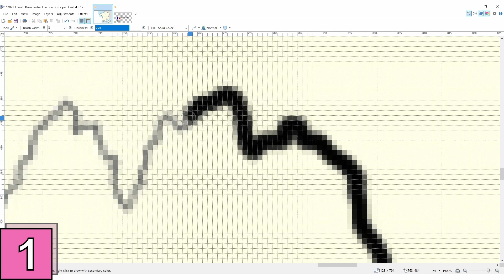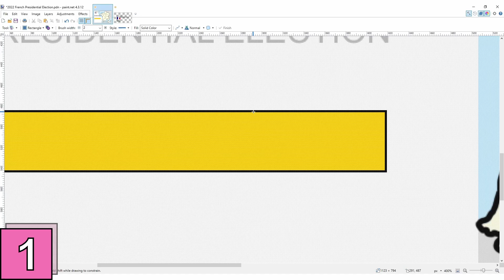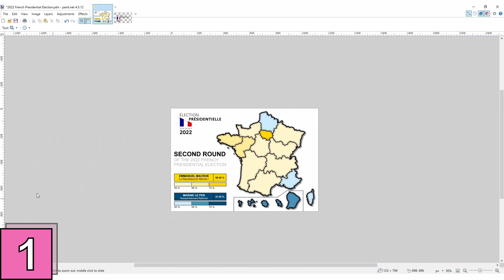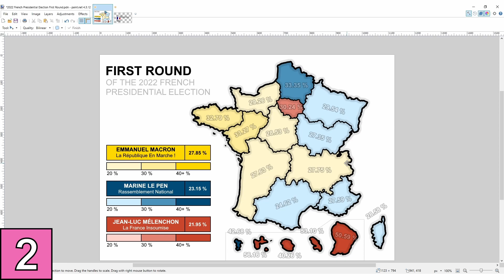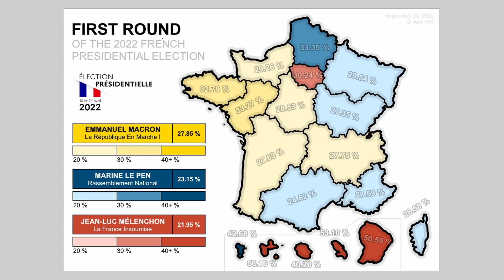2022 French Presidential Election (Speed Art) | Little Craft | JustinUK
Bonjour ou bonsoir! This time, I make two map posters based on the results of both rounds of the 2022 French presidential election, which was held on April 10 and 24, 2022. Things summarized: In the first round, Emmanuel Macron (27.85 %), Marine Le Pen (23.15 %), and Jean-Luc Mélenchon (21.95 %) had a very close match-up; in the second round, it continued with Macron (58.55 %) and Le Pen (41.45 %), as they received the most votes in the first round. Macron won the election and continues serving as the president of the French Fifth Republic.

➤ Little Craft
Little Craft is a series that serves as a creative playground, resulting in pieces of art which are not necessitated to be a part of a bigger picture. Furthermore, each episode is normally to be seen independent from each other thematically; and in some cases, a piece of art may be left in an unpolished state. And no, this is not only about Minecraft!

You may follow me on other social media, where I'm the less "professional" version of myself. C:

Music
“Ferris Wheel” by Geographer (0:00)
“Across The Pier” by VYEN (2:51)